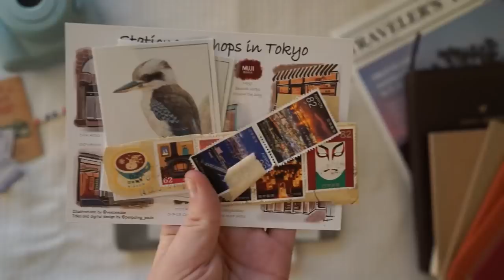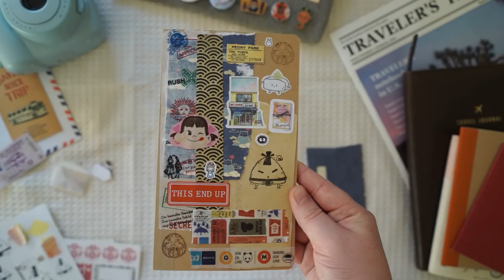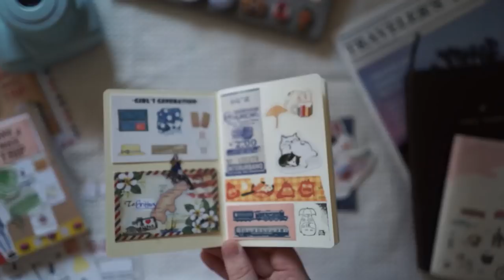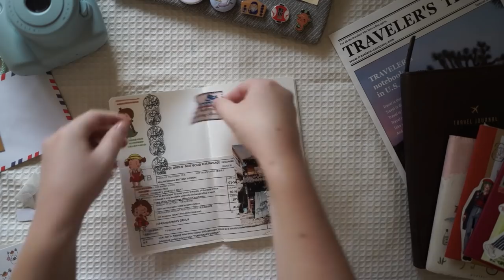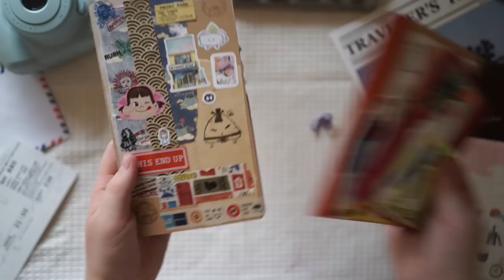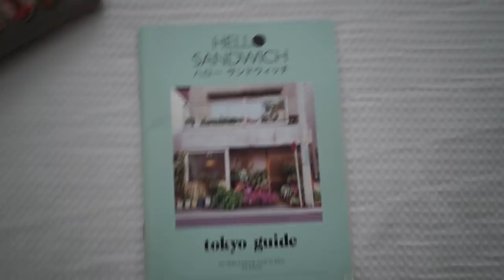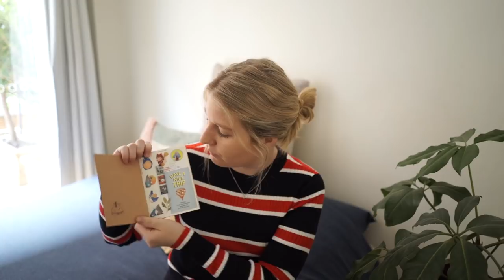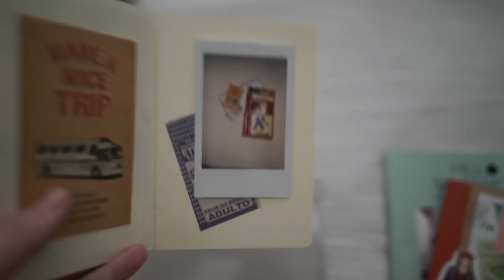My Japan Travel Journal Setup 2019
I'm so excited for my Japan trip and wanted to share my Japan travel journal with you and how I set it up and decorated it.